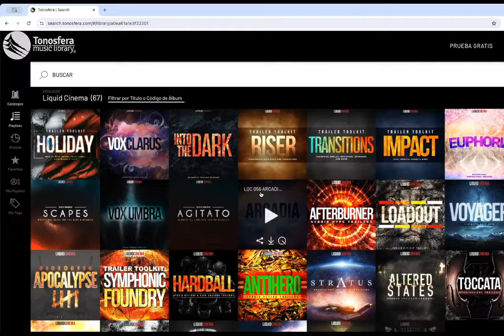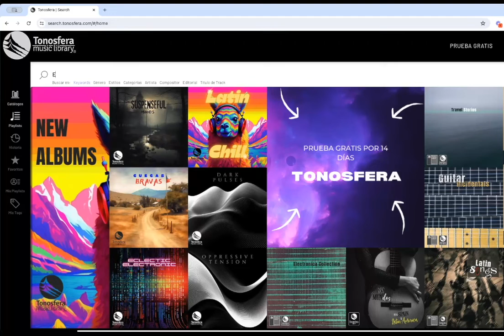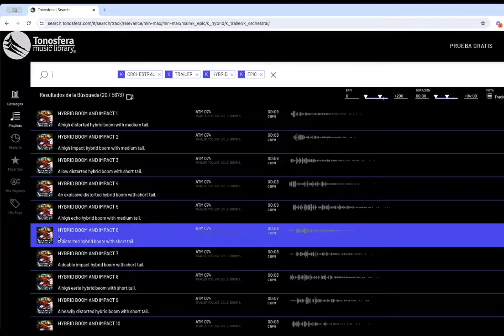Presentacion Tonosfera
Te invitamos a probarnos gratis por 4 días con descargas ilimitadas y te sumes a los cientos de usuarios que estan marcando la diferencia con Tonosfera.